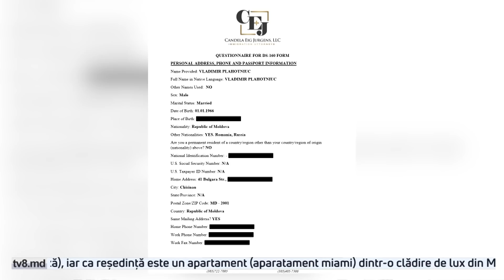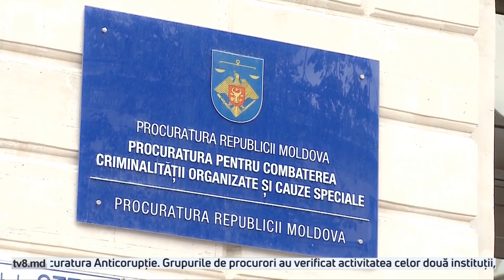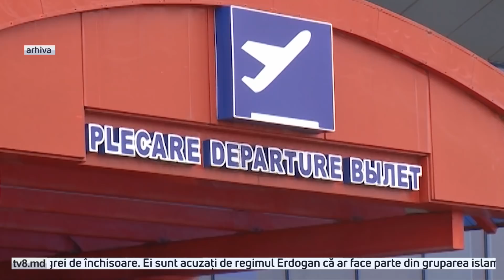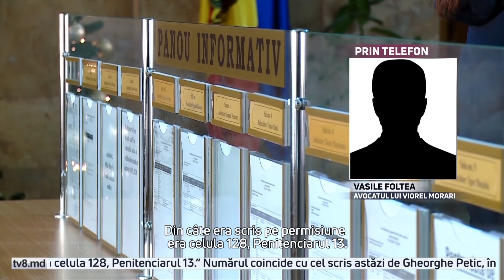Știri cu Angela Gonța / 14.01.20 / LA MILA INTERPOLULUI / ȚUȚU, OFICIAL ÎN ROMÂNIA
Caz șocant în nordul țării! Un carabinier a fost reținut pentru că ar fi împușcat mortal un tânăr, aflat cu uratul

După ce Statele Unite au decis să nu-i mai ofere viză lui Vladimir Plahotniuc, autoritățile noastre așteaptă mai mult ca niciodată răspunsul celor de la Interpol. Organizația internațională încă mai procesează datele

Iar, fostul său coleg de partid, Constantin Țuțu, căutat pentru spălare de bani, se află oficial în România, țară care nu-și extrădează cetățenii. El a venit pe jos, la un punct vamal.

Doliu în lumea muzicii de la noi! Artistul poporului, Ștefan Petrache, s-a stins din viață, la 70 de ani